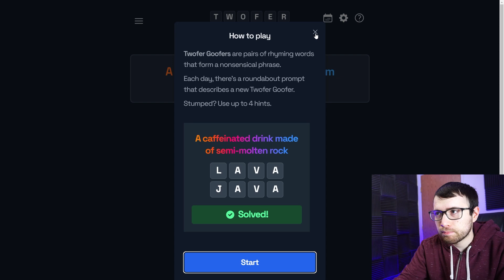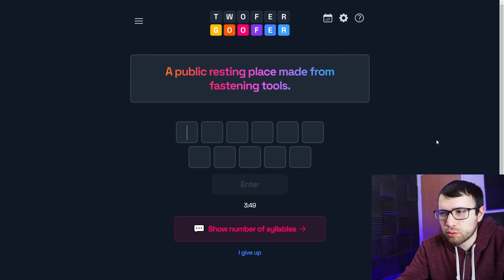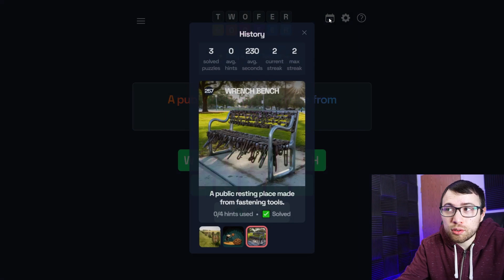Twofer Goofer - Guess The Rhyming Pair of Words (April 4)